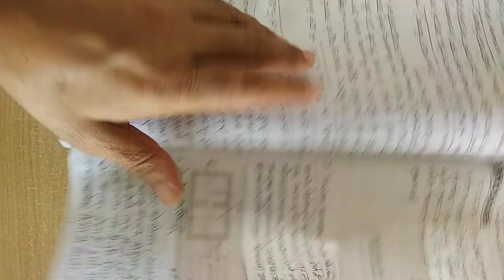Hydraulics and Pneumatics Chapter- 9 Components of pneumatics system